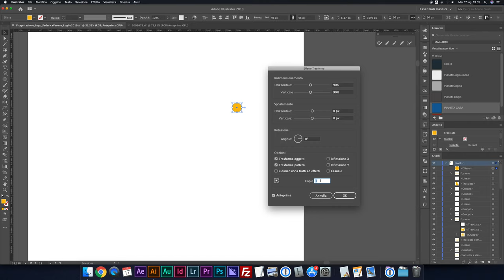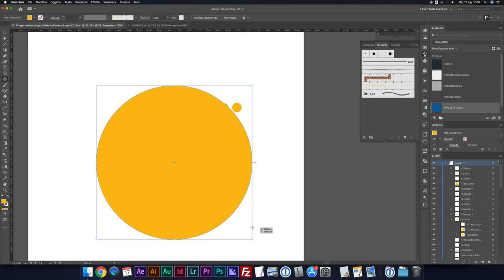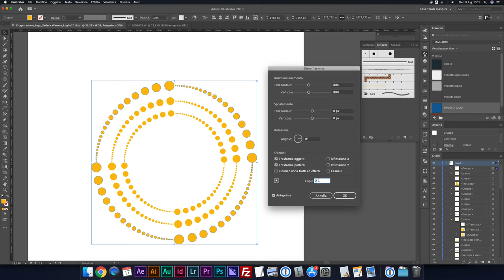ILLUSTRATOR - Creare una spirale di mezzetinte | pannello trasforma | illustrator tutorial italiano